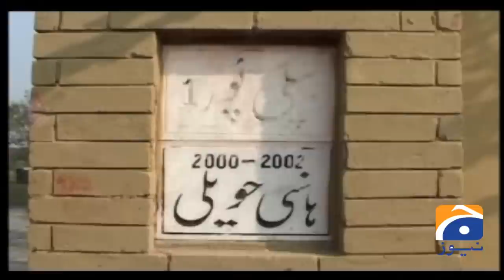Hassan Nisar | Pakistani Journalist | Sohail Warraich | Aik Din Geo Kay Sath